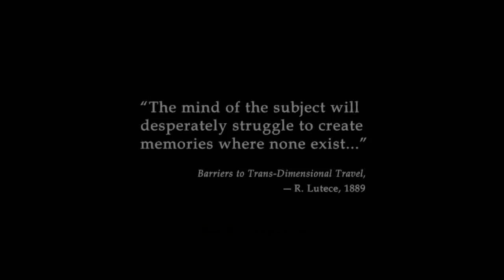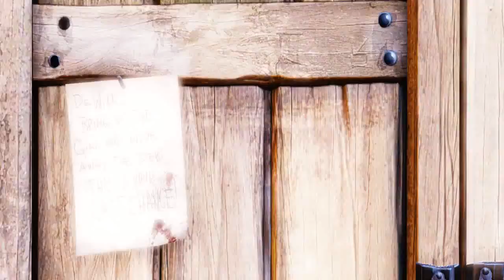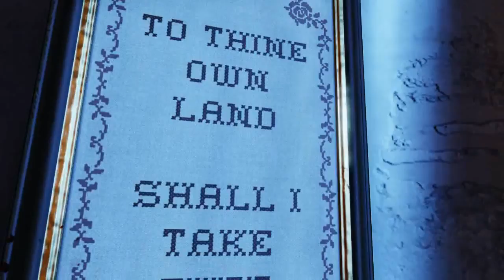Bioshock Infinite Chapter 1 The Lighthouse